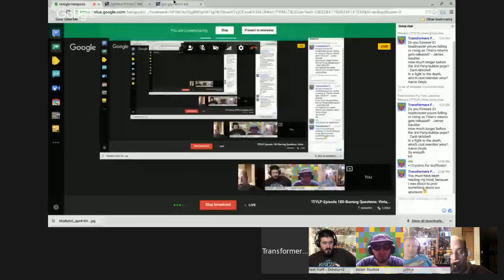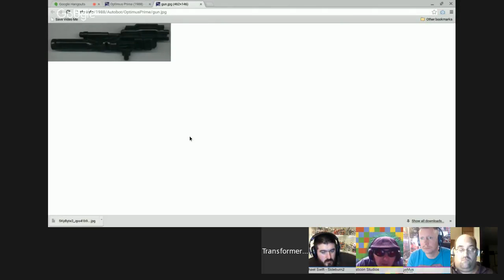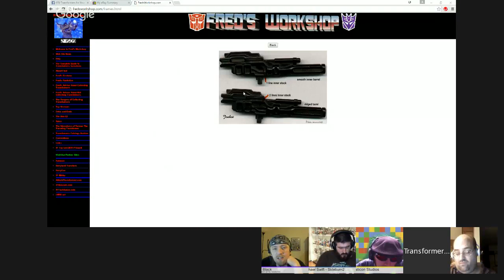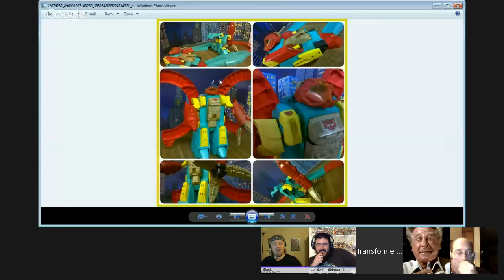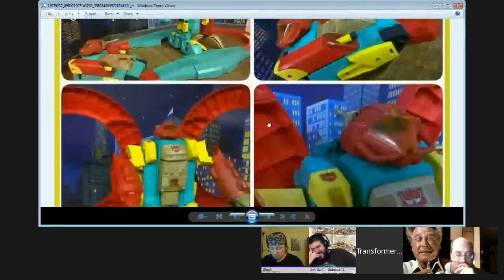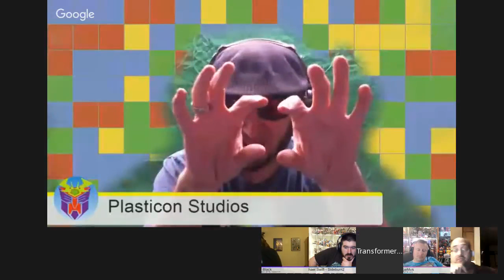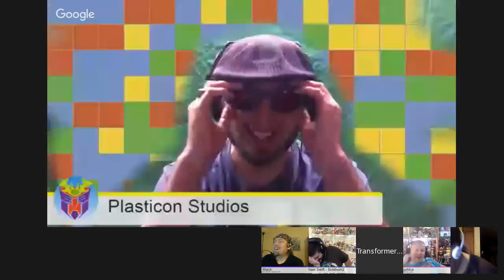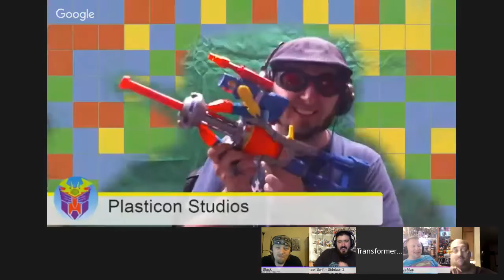TFYLP Episode 180 Burning Questions Vintage, 3P, and Battle Royale!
[Editor's note: This episode is a re-upload of a prior broadcast due to some technical issues with the original. The beginning minute or so has been lost.]